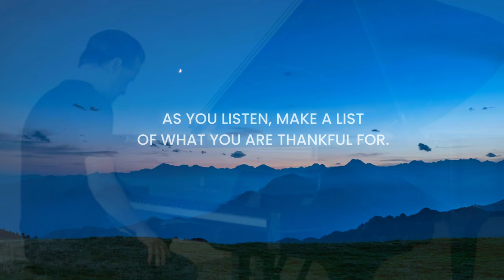Thanksgiving - Paul Cardall | Relaxing Music for Life, Sleep, Study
Thanksgiving is beautiful meditation music, sleep music, study music, relaxing piano music by minimal contemporary classical pianist Paul Cardall.

NASHVILLE, TN – October 12, 2021 – Award-winning pianist and composer Paul Cardall  released new music November 5 with "Thanksgiving," the third single from his much-anticipated contemporary classical piano project December. The album is released globally on December 3, 2021 on All Heart Publishing distributed by Symphonic.

One of the biggest streaming artists of our time, Paul is a Dove Award-winning pianist, composer and producer, whose music has been streamed over 3 billion times. He has had 11 #1 Billboard albums, and is one of the highest streamed artists in the world with 30 million monthly listeners from more than 160 countries and has 2.8 million subscribed fans to his various social media platforms.

"Thanksgiving" is a piece composed in Paul's minimalistic piano style.  "When composing the music for this particular piece, I thought of my family and other friends who are missing loved ones during one of the most beautiful holidays in America," explains Cardall.  "Thanksgiving is a time to reflect on all our blessings. Gratitude produces humility, which I believe is strength under control. Grief certainly brings us to our knees. When my younger brother died while I was in the midst of heart failure and waiting for a heart transplant, a family member went to inform our grandmother. They found her on her knees thanking God for the gift and blessing of knowing her grandson. In that spirit, my composition Thanksgiving is a reflection of ironies in life and those we are grateful for knowing, though they are gone."

"The compositions on December feel very autobiographical. I went into the studio without any preconceptions, but I knew I wanted to experiment with a minimalist approach of classical piano style. It's introspective with exquisite melodies accompanied by soothing string arrangements. The music is deeply emotional, particularly because our world is in commotion and music has the power to heal hearts. I try to utilize the space between the notes like our lungs expanding in and out, our hearts beats pointing in and out, flowing with a perfect yin yang."

Earlier this year Cardall released a joint album/book project titled The Broken Miracle, featuring special guests including David Archuleta, Tyler Glenn (Neon Trees), Ty Herndon, Rachel Yamagata, Thompson Square, Matt Hammit and many others. The Broken Miracle chronicles his life dealing with a congenitally defective heart, through his transplant 12 years ago. Cardall is also the host of a successful podcast, All Heart, and a YouTube series All Heart Adventures, featuring Cardall in various "bucket list" scenarios--living his life to the fullest, with gratitude and appreciation.

Clubhouse @paulcardall

ABOUT THANKSGIVING
Thanksgiving is a national holiday celebrated on various dates in the United States, Canada, Grenada, Saint Lucia, and Liberia. It began as a day of giving thanks and sacrifice for the blessing of the harvest and of the preceding year. Similarly named festival holidays occur in Germany and Japan.

ABOUT MINIMAL CLASSICAL PIANO
Minimal music is a form of art music or other compositional practice that employs limited or minimal musical materials. Prominent features of minimalist music include repetitive patterns or pulses, steady drones, consonant harmony, and reiteration of musical phrases or smaller units.

The approach originated in the New York Downtown scene of the 1960s and was initially viewed as a form of experimental music called the New York Hypnotic School. In the Western art music tradition, the American composers La Monte Young, Terry Riley, and Philip Glass are credited with being among the first to develop compositional techniques that exploit a minimal approach. The movement originally involved dozens of composers, although only five (Young, Riley, Glass, and later John Adams) emerged to become publicly associated with American minimal music; other lesser known pioneers included Pauline Oliveros, Phill Niblock, and Richard Maxfield. In Europe, the music of Ludovico Einaudi, Louis Andriessen, Karel Goeyvaerts, Michael Nyman, Howard Skempton, Éliane Radigue, Gavin Bryars, Max Richter, Steve Martland, Henryk Górecki, Arvo Pärt and John Tavener exhibits minimalist traits.

It is unclear where the term minimal music originates. Steve Reech has suggested that it is attributable to Michael Nyman, an assertion that two scholars, Jonathan Bernard, and Dan Warburton, have also made in writing. Philip Glass believes Tom Johnson coined the phrase.